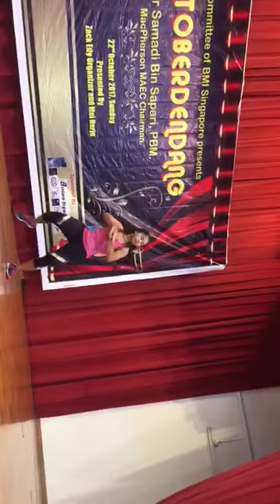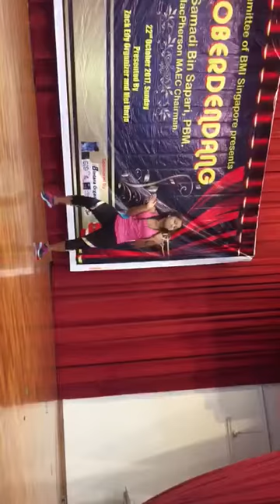zumba oleh Pis dancer